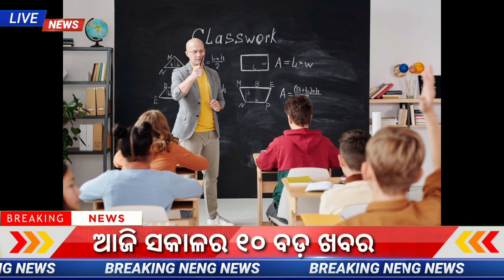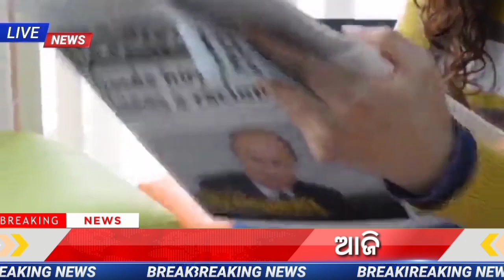Today's Breaking News Odisha| 11 December 2021|Top#15NewsOdisha|Kalia Yojana Money 2021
pm kisan
dekho sikho
pm kisan tanka kebe miliba
dekho sikho odia news
suna tech
kalia jojona list
kalia yojana 2021
kalia yojana online apply kemiti kariba 2021
kisan yojana 2021
pm kisan odia
all odia update